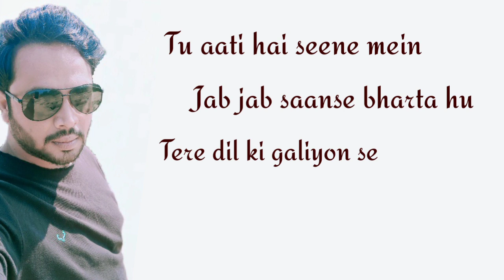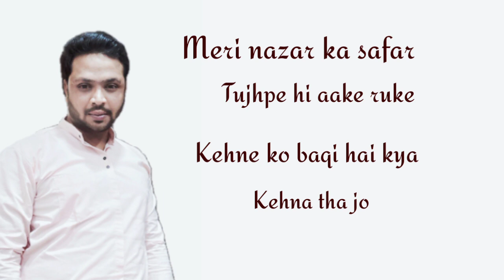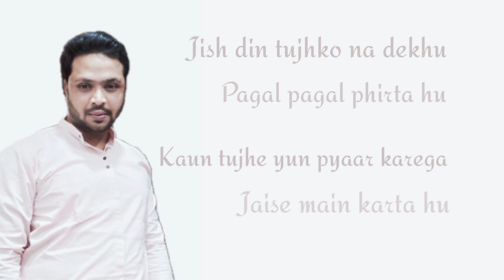Kaun Tujhe Yun Pyar Karega - Unplugged Cover |Sushant Singh Rajput | Edward Vincent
Kaun Tujhe Yun Pyar Karega Male Version From M.S Dhoni
Covered By Edward Vincent